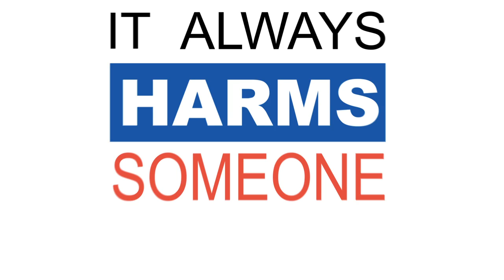Think Before You Buy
Think Before You Buy is a campaign commissioned by Safer Blanchardstown based on a report and study from Philip Jennings of Safer Blanchardstown; Highlighting the dangers of recreational drug use and the long term affects on communites.